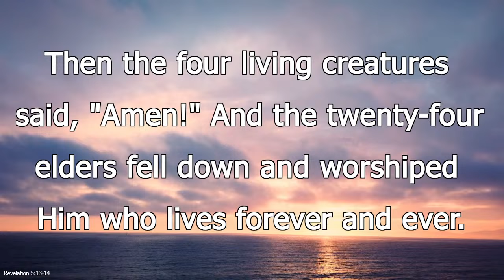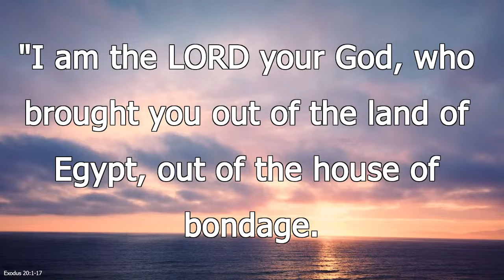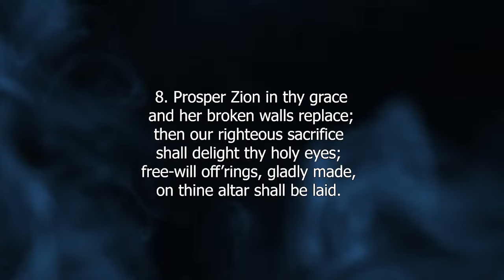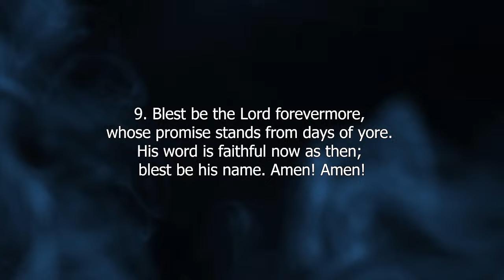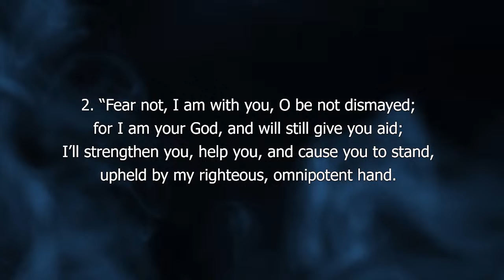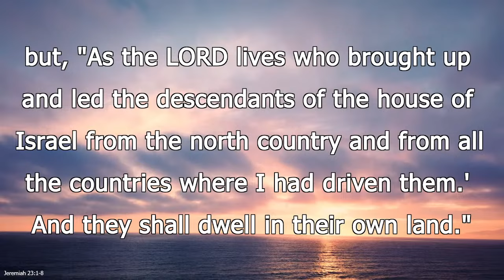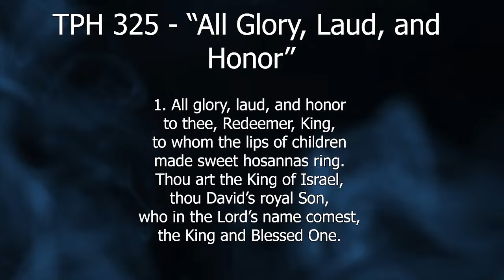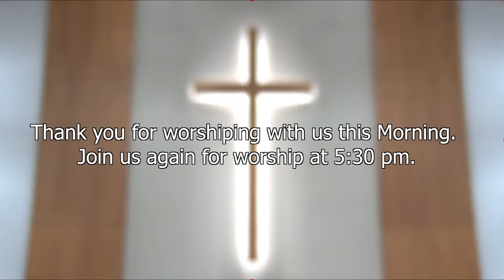12-1-24 AM "The Coming Days of a Saving King"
12-1-24 AM "The Coming Days of a Saving King"

Scripture Reading: Jeremiah 23:1-8

I. The Need for the Saving King
    A. The Historical Context
    B. The Covenantal Indictment
II. The Work of the Saving King
    A. A Sovereign Work
    B. A Saving Work
III. The Result of the Saving Work
    A. A Gathered Community
    B. An Exalting Testimony

Rev. Greg Lubbers